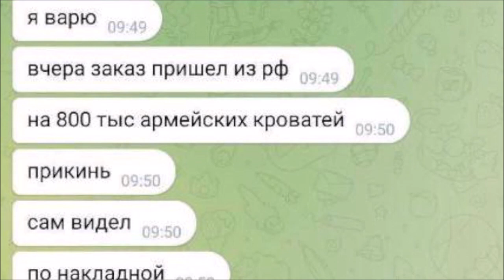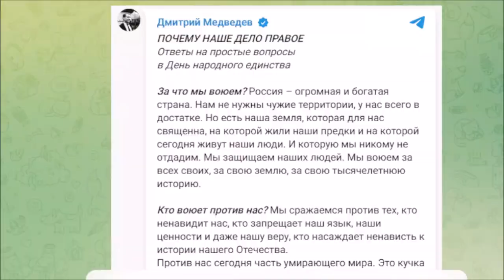Медведев проснулся | Обстановка в Украине, 4.11.2022, 8-00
Помочь «Хорту»:
Карта Visa: 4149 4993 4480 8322
Для банковских переводов:
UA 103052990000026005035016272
(IBAN Code)
PBANUA2X
Криптовалюта:
Bitcoin: 3EQZHPZpxgNGrwM5HgCWSPWaZgUj6pMp7A
Ether: 0xFC1518aC4aEe2195d65c3C8CE8ECEEDd12df16c0

Routing No: IL010 861
In: BANK LEUMI LE-ISRAEL B.M.
Account no: 09536607
Branch: BAT YAM 861
Address: 80 BALFOUR ST. BAT YAM
SWIFT: LUMIILITXXX
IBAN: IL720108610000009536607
To: YURI GIMMELFARB
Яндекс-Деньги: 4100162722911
Номер карты VISA: 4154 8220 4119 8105 или 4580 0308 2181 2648
Bitcoin: 18BNGaWpPBfYMD7ohcCAfHCXuY3Peq37x7
Ether: 0x730119e25E1670996c02BBd5507EfcC26ce38cB5